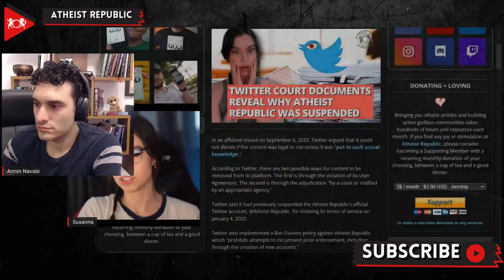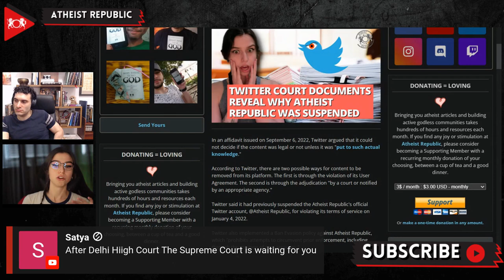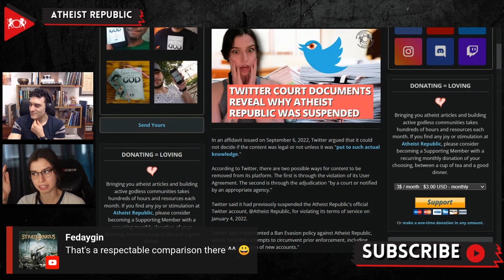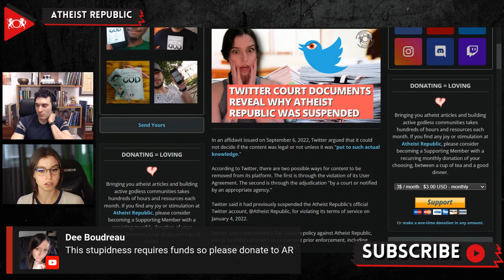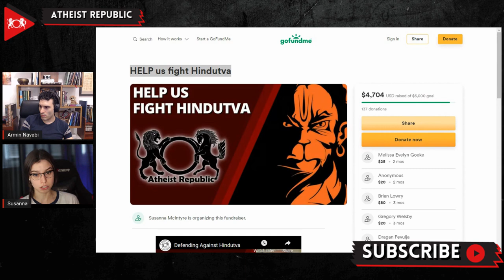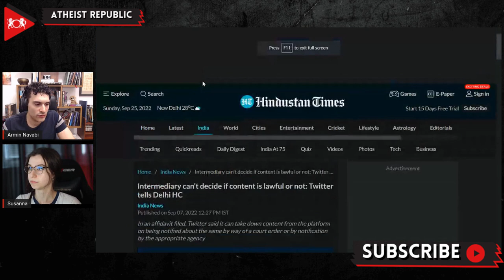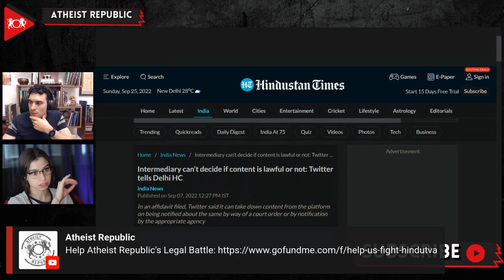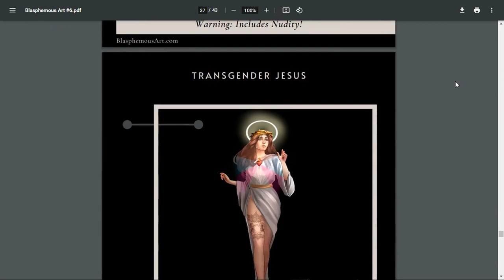Twitter Court Documents Reveal Why Atheist Republic Was Suspended!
Atheist Republic has a new update to our legal battle in the Delhi High Court! The most recent court hearing was on September 6th. In court documents that Twitter submitted before the court, the true reason for suspending the Atheist Republic account was finally exposed! In the papers, Twitter explained that Atheist Republic's account was suspended for violation of the platform's "ban evasion" policy, in an apparent reference to the previous suspension of Atheist Republic's founder, Armin Navabi, and current President & CEO, Susanna McIntyre. Atheist Republic contests that this is inappropriate enforcement of Twitter's ban evasion policy, as Armin Navabi, Susanna McIntyre, and Atheist Republic are all separate entities. Atheist Republic does not represent Navabi and McIntyre; instead, they represent the organization as the public leadership of the largest community of atheists in the world.

In regards to pursuing a reinstatement to Atheist Republic's Twitter account, the organization continues to pursue all legal options available. Atheist Republic has set up a fundraiser to help cover the cost of the ongoing legal fees

The next hearing before the Delhi High Court will occur on October 28th, 2022. Atheist Republic's legal representation will move for the original petition to be deemed infructuous and dismissed.

Source:
Location: US